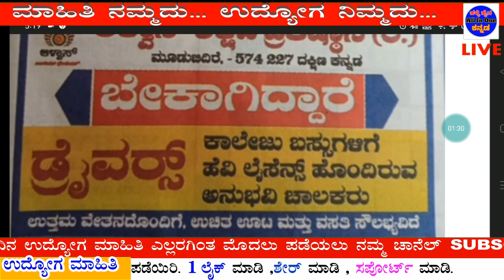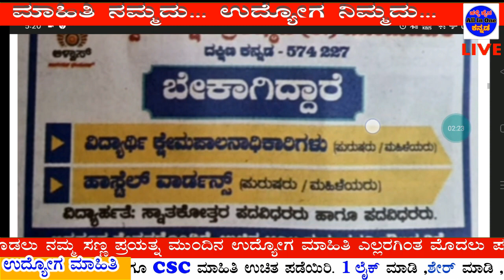Alvas College Recruitment 2022|Driver,Wardan ,Hostel Wardan Jobs 2022|Free House /Lunch Jobs 2022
driver_jobs hostel_wardan_Male_female_jobs free_house_free_lunch_jobs Halli_Haida_All_in_One_Kannada ನಮಸ್ಕಾರ ಗೆಳೆಯರೇ ನಮ್ಮ್ youtube ಚಾನೆಲ್ ಇಂದ ಎಲ್ಲ ಜನರಿಗೆ ಉಪಯೋಗ ಆಗುವ ಮಾಹಿತಿ ಕೊಡುವುದು ನಮ್ಮ ಗುರಿ ಆಗಿದೆ .ರಾಜ್ಯ ಸರಕಾರ ಹಾಗು ಕೇಂದ್ರ ಸರಕಾರ ,ಕಂಪನಿ ಉದ್ಯೋಗ ಮತ್ತು CSC ಹಾಗು ಸರಕಾರದ ಹೊಸ ಯೋಜನೆಗಳ ಮಾಹಿತಿ ನಿಮಗೆ ಕೊಡುತ್ತೇನೆ ತಪ್ಪದೆ ನಾವು upload ಮಾಡುವ ಎಲ್ಲ ವಿಡಿಯೋಗಳನ್ನು ನೀವು ನೋಡಿ , ನಿಮ್ಮ್ ಗೆಳೆಯರುಗು ಶೇರ್ ಮಾಡಿ ನಿಮ್ಮ್ ಒಂದು ಲೈಕ್ ನಮಗೆ ಸ್ಫೂರ್ತಿ ಪ್ಲೀಸ್ ದಯವಿಟ್ಟು ಲೈಕ್ 👍ಮಾಡಿ 👉ಶೇರ್ ಮಾಡಿ 👉SUBSCRIBE ಮಾಡಿ ಪಕ್ಕದಲ್ಲಿರುವ🔔 ಒತ್ತಿ
 ನಿಮ್ಮ ಸಹಕಾರ ನಮಗೆ ಅಗತ್ಯ
ಮಾಹಿತಿ ನಮ್ಮದು ಉದ್ಯೋಗ ನಿಮ್ಮದು

👇👇👇👇👇 Videos All Links bellow👇👇👇👇👇
Alvas College Recruitment 2022
ವಿಡಿಯೋ ದಲ್ಲಿ ಹೇಳಿದ ಮಾಹಿತಿ -
1)ಇಲಾಖೆ ಹೆಸರು
2)ಒಟ್ಟು ಹುದ್ದೆಗಳ ಸಂಖ್ಯೆ
3)ಶೈಕ್ಷಣಿಕ ಅರ್ಹತೆ
4)ಅರ್ಜಿ ಸಲ್ಲಿಸುವ  ದಿನಾಂಕಗಳು
5)ವೇತನ ಶ್ರೇಣಿ
6)ಅರ್ಜಿ ಸಲ್ಲಿಸುವ ವಿಧಾನ
7)ಪ್ರಕಟ ವಾದ ಮಾಹಿತಿ
8)ವೆಬ್ಸೈಟ್ ಲಿಂಕ್